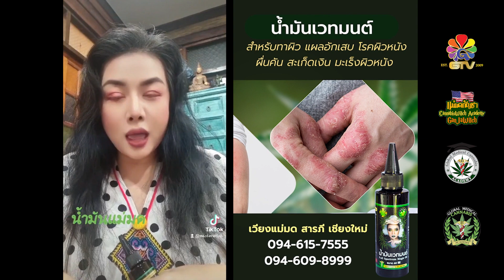[F4335] ความแตกต่างระหว่าง สเปรย์ Bruce Banner กับ น้ำมันเวทมนต์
ความแตกต่างระหว่าง สเปรย์น้ำมันเวทมนต์
(Bruce Banner)
แก้ปวดเมื่อย คลายเส้น กับ
น้ำมันเวทมนต์ทาผิว
แก้อาการโรคผิวหนัง
ผื่นคัน สะเก็ดเงิน